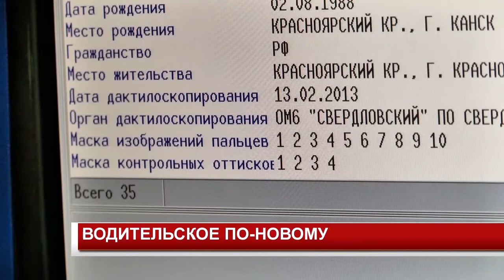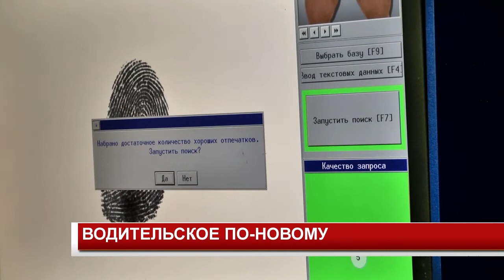ВОДИТЕЛЬСКОЕ ПО-НОВОМУ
Водительское удостоверение теперь можно заменить в МФЦ, об этом рассказали журналистам в ходе пресс-конференции, участие в которой приняли представители Межмуниципального отдела, Госавтоинспекции и Многофункционального центра.